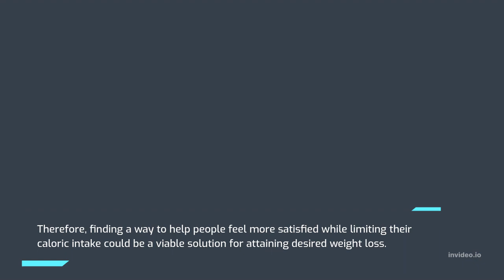#11 वजन घटाने का दृष्टिकोण वास्तव में काम करता है, नैदानिक ​​परीक्षण ढूँढता है